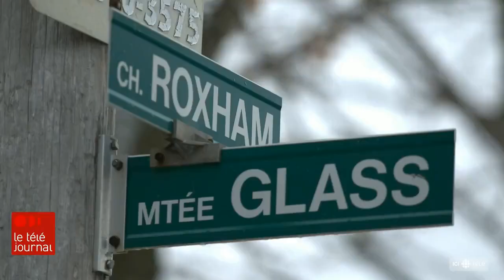Roxham : l'irresponsabilité de Justin Trudeau encourage les migrants à risquer leurs vies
De plus en plus, des migrants (parfois eux-mêmes entrés au Québec par Roxham) tentent de faire le voyage inverse, au péril de leurs vies.

Ottawa doit fermer Roxham dès maintenant.